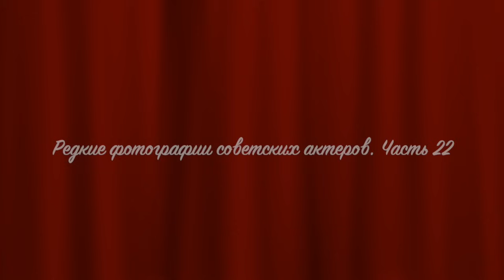Редкие фотографии советских актеров Часть 22